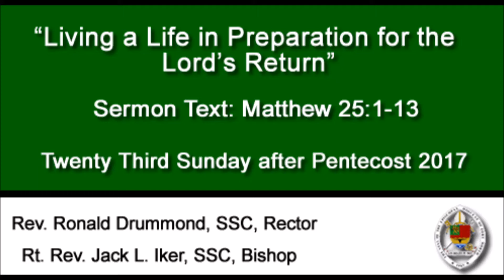Living a Life in Preparation for the Lord's Return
Twenty third Sunday after Pentecost, 2017. Sermon text: Matthew 25:1-13.
Rev. Ron Drummond, SSC, Rector
Rt. Rev. Jack L. Iker, Bishop

Come as you are and Visit Us!
Sunday Schedule:
Morning Prayer & Holy Communion  7:45 am
Choral Eucharist at 10:15 am.

We would be honored to have you encounter Christ with us.